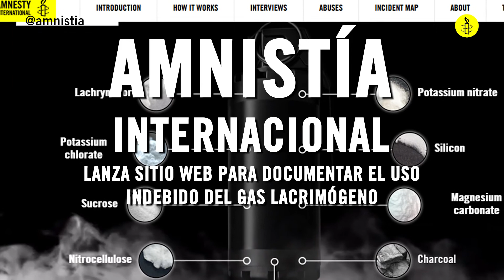Hablemos de derechos- Podcast #6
Podcast semanal de las noticias más relevantes de Amnistía Internacional